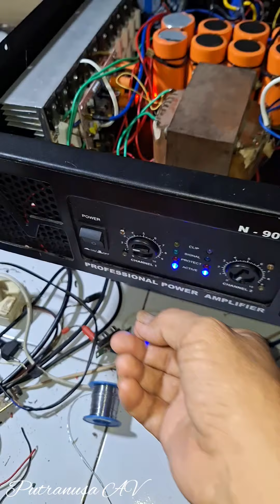Cek Sound Power MCRD V3 dengan Trafo 10 A serviselektronik